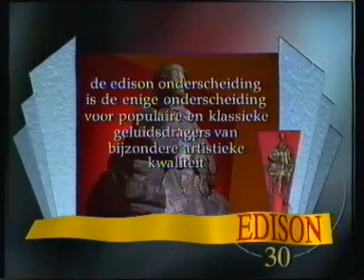Veronica bumpers & leaders small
Ongeveer 6 jaar lang maakte ik tunes, leaders bumpers, promo's & specials voor Veronica televisie. Van Nederland Muziekland, het Edison Gala tot aan Nieuwslijn.

Veel materiaal is verloren gegaan door een enorme lekkage, maar soms vind ik nog wat op een verloren werk-VHS, Zo ook deze compilatie.

"HERINNERT U ZICH DEZE NOG?!!"